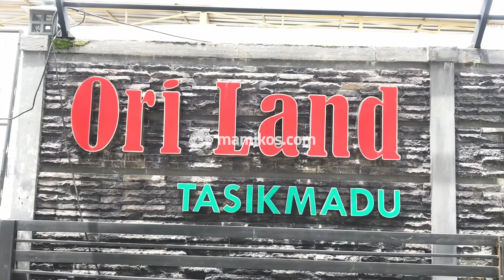Room Tour Mami-Checker: Kost Shaqueena Tasikmadu Lowokwaru Malang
Room Tour Kost Shaqueena Tasikmadu Lowokwaru Malang jadi kost lain yang juga dikunjungi oleh salah satu tim Mami-Checker. Berlokasi di Malang, kost ini hadir dengan fasilitas yang cukup lengkap dan harga sewa yang terjangkau, lho.
Kost Shaqueena Tasikmadu Lowokwaru Malang juga sudah bisa dipesan lewat Mamikos.com, ya! Tertarik untuk bisa booking Kost Shaqueena Tasikmadu Lowokwaru Malang? Atau mau tau fasilitas dan harga sewa kost ini, Langsung aja cek